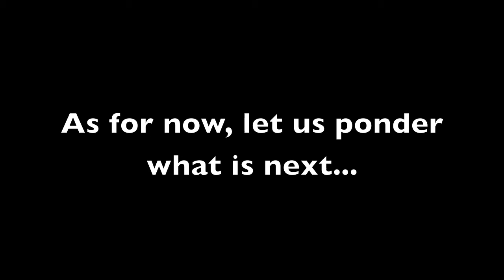A public service announcement.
Yes I am done with the fatal frame LP, recently I played it to record more footage and I was reminded how much I don't like the first entry in the fatal frame series.  The mechanics are so old they make the gameplay not fun.  I will be posting up a new LP later this week.  Sorry for those who liked the FF LP, I just don't have any fun playing it compared to 2 and 3.